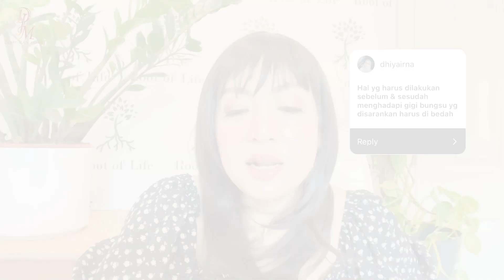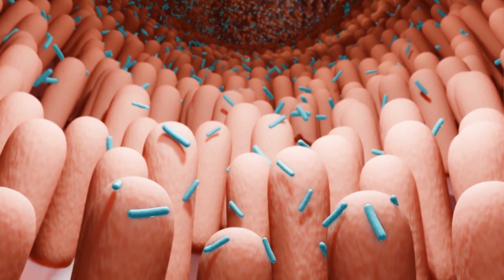Tanya Sehat Debby Vol.76 Part 2 (Protokol kutil di tangan, Mengembalikan jetlag, Busui kejang otot)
Welcome to Debby Jean-Marie YouTube Channel!
Hidup Sehat Alami ala Naturopati by Debby Jean-Marie, ND

Follow Debby Jean-Marie!!

                     Root of Life TV

Salam Sehat Selalu Love you all Debby Jean-Marie for @rootoflifeuk
©Debby Jean-Marie 2023